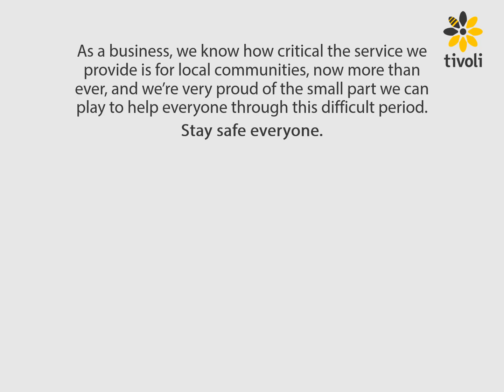Tivoli CEO Message - Coronavirus 2020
A message of thanks to all of our teams from our CEO Darren Cunningham, for their continued efforts during these unprecedented times caused by the global Coronavirus pandemic.